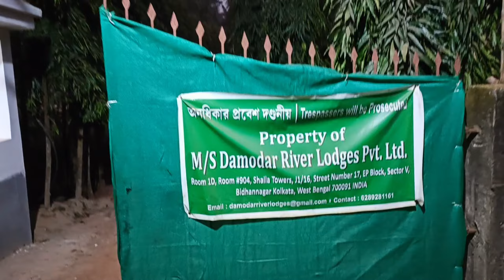দামোদর এর চরে পিকনিক ||প্যাডল বোটে ফেঁসে গেলাম ||picnic at bay of damodar river.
দামোদর এর চরে পিকনিক ||picnic at bay of damodar river.
hello friends, ami tota r apnara dekchen totas diary
 আজ আমি আপনাদের জন্য নিয়ে এসেছি নতুন একটা ভিডিও রিসেন্টলি আমি এক জায়গায় ফিস্ট করতে গিয়েছিলাম। দামোদর নদীর চরে জায়গাটা ভীষণ  মনোরম। শান্ত সৃষ্ট পরিবেশ চার দিকটা সাজানো গোছানো। ভিডিওটা পুরোটা দেখো। ভিডিওর মধ্যেই আমি জায়গার লোকেশন কিভাবে আসতে হবে সবকিছু শেয়ার করে দেব।
picnic at bay of damodar river
bengali vlog
Damodar river
damodar river side lodge
দামোদরের পাড়ে বনভোজন
# দামোদরের পাড়ে পিকনিক
# পিকনিক করতে গিয়ে ভীষণ ফেঁসে গেলাম
picnic 58 gate
picnic at howrah
#58 gate picnic spot
best picnic spot
best picnic spot in howrah